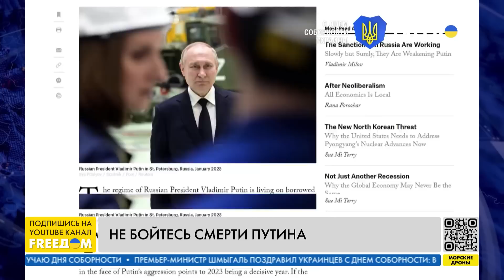Конец путинизму. Кто боится смерти главы Кремля. Интервью с Еловским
Некоторые страны всерьез побаиваются, что будет с Россией после Путина. Они опасаются, что власть в РФ возьмет неконтролируемая никем хунта, и выбирают меньшее из двух зол. Об этом в прямом эфире телеканала FREEДОМ заявил шеф-редактор, ведущий Ходорковский.Live Дмитрий Еловский. Впрочем, не стоит загадывать наперед – после того, как умрет Путин, парадигма внутри РФ поменяется. Вместе с Путиным уйдут кровавый режим, а за ним – диктатура, репрессии и преследования неугодных. А сами по себе россияне не кровожадные, им просто недостает критического мышления, добавил Еловский.

00:00 Смотрите в материале:
00:09 Кого страшит уход Путина
01:32 Как россияне воспримут смерть Путина
02:56 Кто заинтересован в сохранении режима Кремля
04:42 Отношения РФ и Китая после краха режима Путина
07:40 Ядерные угрозы РФ – как ответит мир
08:53 Пригожин – конкурент Путина?